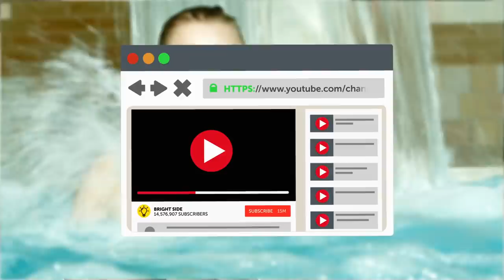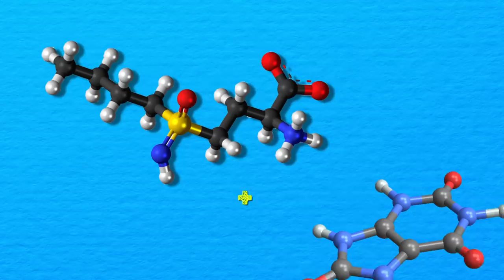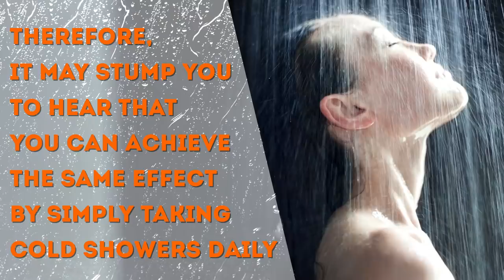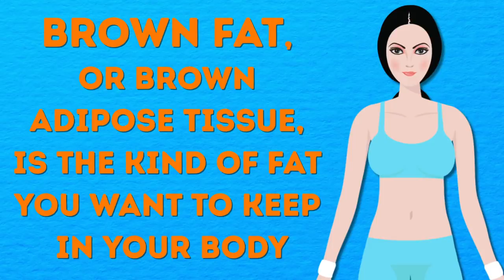9 Reasons to Stop Taking Hot Showers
Why should you quit taking long hot showers? Taking your shower ice-cold will give you better hair and skin, improve your mood, boost your immune system and even help you lose weight.

TIMESTAMPS
Your energy and mental alertness 1:21
Your mood 2:29
Shiny hair and flawless skin 3:04
Your immune system 4:01
Weight loss 4:52
Deal with anxiety 6:12
Muscle soreness 7:10
Fertility 8:05
Save your money 8:31
Safety precautions 8:56

SUMMARY
-Cold showers may help bring you out of a debilitating mood, and several studies prove this.
-Icy water can induce a degree of shock on the body, so people always need to be careful that they aren’t doing anything that might harm them.
-If you and your partner are trying to conceive, you should stay away from hot tubs and consider switching to cold showers for a while to increase fertility.
-Mother Earth will thank you because cold showers lower your global footprint. You can also save money by switching from warm to cold water.
-Don’t try this if you’re sick. Set the temperature somewhere between 54ºF and 60ºF. Settle within your personal comfort zone. Showers should last from 5 to 8 minutes only.